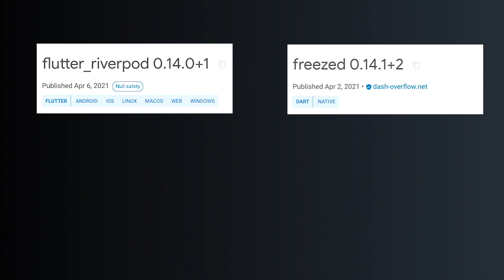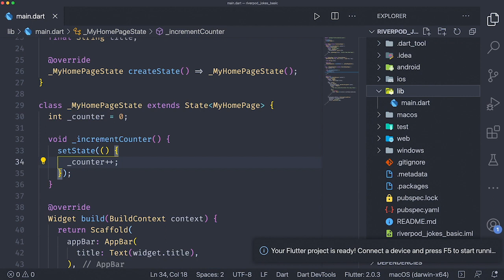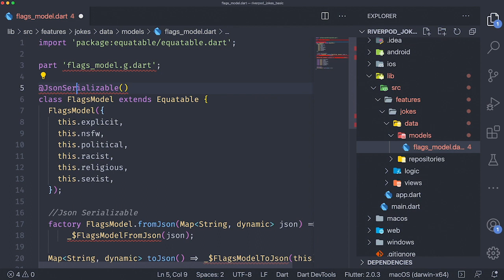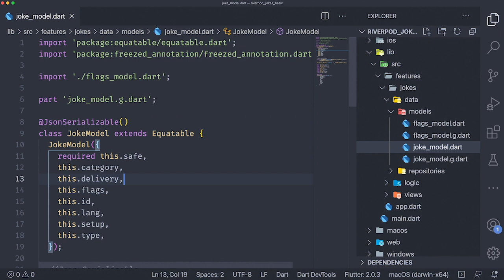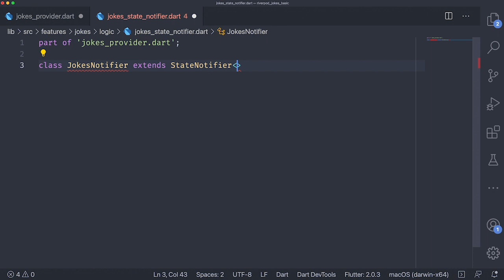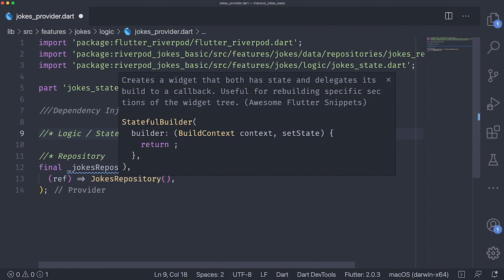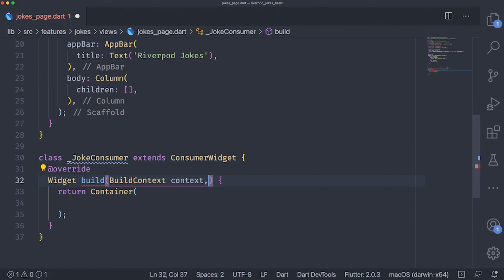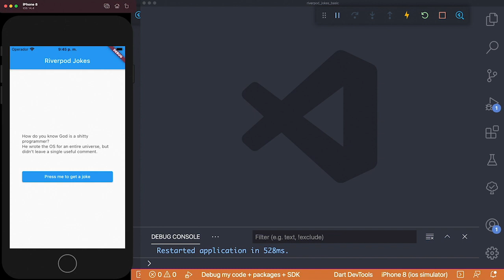Riverpod, StateNotifier, Freezed. ¿Como iniciar?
En este video veremos como se pueden estructurar un proyecto utilizando Riverpod,StateNotifer y Freezed en conjunto para crear el flujo completo de manejo de estados.

Si tienen algún tema del que les gustaría que habláramos, déjennos saber en los comentarios.

00:00 Intro
00:21 Conceptos Básicos
01:06 Estructura de Carpetas
02:40 Creación del Proyecto
03:14 Dependencias pubspec.yaml
03:40 Modelos
05:28 Repositorio
06:30 Estados con Freezed
07:20 StateNotifier
08:36 Provider
10:05 Como leer y escuchar un StateNotifierProvider
10:48 Jokes Page
12:29 Resultado

Recordá seguirnos en Twitch para ver estos directos en tiempo real

🔗  Redes